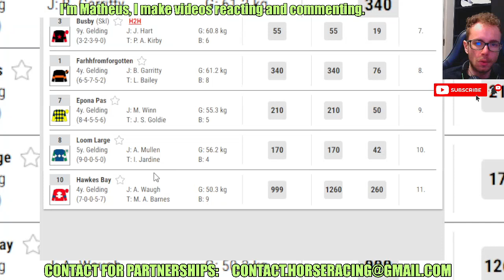Shifter wins at Ayr May, 14 2024 Horse Racing RESULTS Bet